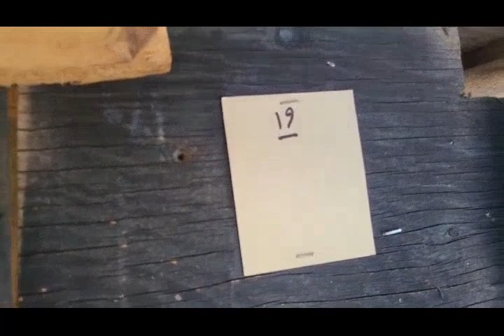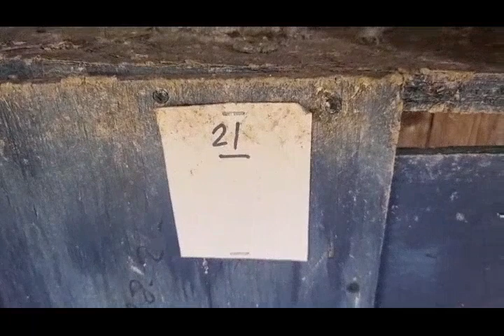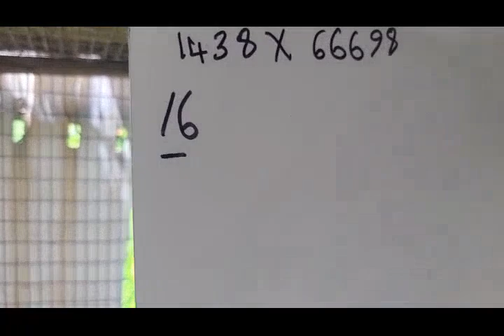ماتت اجمل فرخات كانت متوقعة. بس وفرنا احلى طيور للعراقيين في كندا. منو يريد حاضرين.